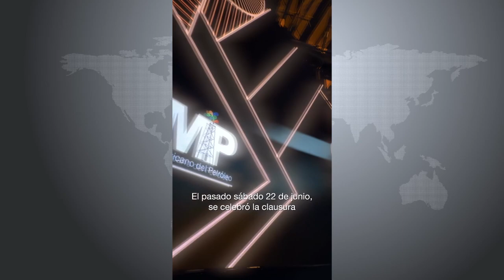RTGnoticias | Después de 6 años Guerrero regresa Convención de Petroleros para 2025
La gobernadora de Guerrero Evelyn Salgado Pineda dio a conocer que su administración logró que tras 6 años de ausencia, El Congreso Mexicano del Petróleo se realizará en Acapulco en 2025, ello, representa una oportunidad para las empresas y estudiantes, de buscar alternativas y oportunidades para su incorporación a la cadena de valor del sector petrolero de nuestro país y la generación de derrama económica por el turismo de congresos.